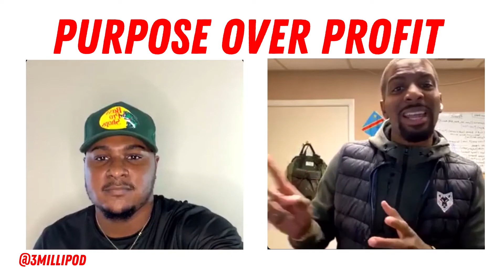Jake Tayler Jacobs Gives Us The MILLION-DOLLAR SECRET Behind Finding Our PURPOSE!!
Thank you 3MilliPod Fam for tuning in to Episode 37 "HOW TO BECOME YOUR OWN BANK & LIVE DEBT FREE!!" ft. @jaketaylerjacobs!

Throughout this episode, JakeTaylerJacobs dropped so many gems!

Jake covered his inspiration to begin his ventures in entrepreneurship , the story behind the ABS program, and how we can become OUR OWN bank while creating generational wealth.

Follow @jaketaylerjacobs and support the movement!

Video/Editing- @syddharris
Host: @mindofsolomon

Thank you all so much for your love and support from the bottom of our hearts.

We’re just getting started together and know that the best is yet to come‼️